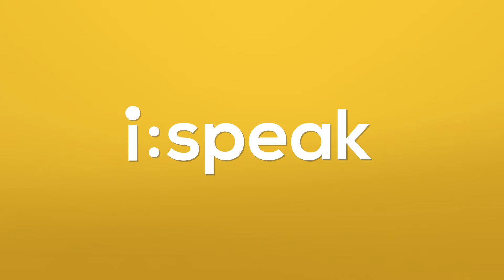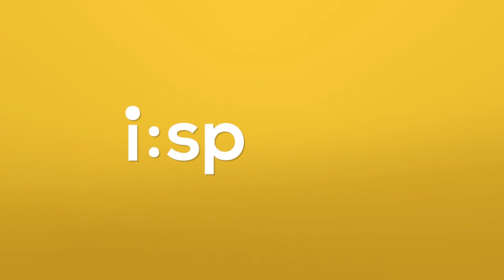"Happily ever after" in dating apps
Dating in modern times may be complicated—and even fast-paced, thanks to the rise of dating apps in the last decade. This begged the question of whether these apps could lead to a happy ending.